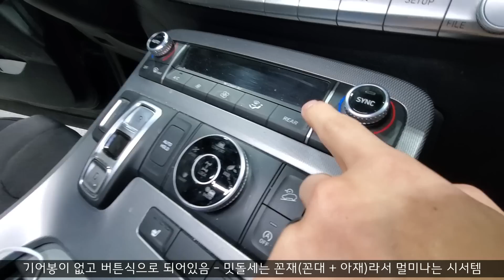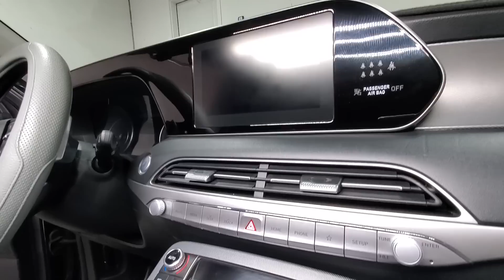이런 팰리세이드 리뷰는 처음일겁니다.. 자동차 리뷰계의 사랑과 전쟁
안녕하십니까 밋돌세 인사드립니다. 오늘제가 디테일링하면서 리뷰할 차량은 현대 팰리세이드 입니다. 기존의 자동차 리뷰과 결이 다른리뷰 밋돌세 자동차리뷰입니다.

기존의 다른 신차 리뷰들은 우리 결혼했어요 같은 아름다운 리뷰이지 않습니까? 무슨 말이냐면, 신혼 초 설렘과 알콩달콩한 모습을 보여주는 우리 결혼했어요 처럼, 신차리뷰는 자동차의 가장 빛나는 모습 위주로 보여줍니다만, 밋돌세의 자동차리뷰는 동상이몽2, 1호가 될 수 없어, 사랑과 전쟁같이 1년 2년 막 사용된, 아주 현실적으로 변한 자동차의 실내내부 모습을 자세히 가감없이 보여드리겠습니다. 이렇게 현실적인 모습을 보셔야, 결혼에 대한 환상없.. 신차에 대한 환상없이 자신에게 정말 필요한, 또 현명한 자동차 구매가 가능한 것이기 때문입니다. 그래서 디테일링하면서 차량 내부 곳곳에 대한 제 생각을 디테일러의 관점으로 말씀드리겠습니다. 역시나 적시나 존시나, 영상 말미에 고객님 반응이 있으니, 끝까지 보셔야한다는점, 잊지말라구~

좋댓다구~ 꼭 부탁드립니다.
좋   아요
댓   글
다   른 영상보기
구   독

영상에 사용된 도구와 기계들
(제품을 구입하시면 아마존이 밋돌세에게 4% 커미션을 줍니다)

기계류
청소기 Vacmaster Professional Wet/Dry Vac
습식청소기 Bissell 3624 Spot Clean Professional
스팀기 McCulloch MC1375 Steam Cleaner
전동드릴 Black+Decker Cordless Drill
익팩트 드릴 DEWALT 20V Max Cordless Drill

케미컬
실내광택 Meguiar's Supreme Shine Protectant
실내 다용도 클리너 Meguiar's All Purpose Cleaner
가죽클리너/컨디셔너 Meguiar's Gold Class Rich Leather
실내외 디그리져 Superclean Degreaser
창문 클리너Invisible Glass Window Cleaner
트림 코팅제 Trimshine

브러쉬
반려견 털 제거 Lilly Brush Pet Hair Remover
드릴 브러쉬(약-약한걸로 작업추천) Drill Brush (Soft)
드릴 브러쉬(중) Drill Brush (Medium)
디테일링 브러쉬 Detailing Brush

기타 도구
펌프 스프레이 Pump Sprayer
치의도구 Dental Tools

📽️촬영도구
디테일링 라이트 Neiko 40447A

디테일링이란?
디테일링의 뜻은 영어로 자세한, 세부적인 이라는 뜻으로 정밀하고 섬세하게 하는 세차의 고유명사화된 단어라고 생각하시면 되겠습니다. 가령 예를 들어, 세차는 얼굴 세안만 하는 것이라고 한다면, 디테일링은 세안은 기본, 스팀, 제모, 스킨케어, 보습 등 아주 세밀하고 구체화된 서비스로, 자동차 구석구석 청소는 물론이고 광택, 프로텍턴트나 왁싱까지 세심하게 받는 자동차 케어 서비스를 디테일링이라고 생각하시면 되겠습니다. 그래서 당연히 보통 세차보다 훨씬 오랜 시간이 걸리고 가격도 높은 것이 디테일링입니다. 제 채널에서는 여러분께 미국에서 굉장히 보편화된 출장 디테일링에 대해서 소개해드리고 미국문화를 소개해드리는 영상을 업로드하겠습니다. 차에 관심이 없으신 분들도 이 더러운 자동차들이 깨끗하게 변화하는 기분 좋은 과정을 함께 즐기셨으면 합니다.